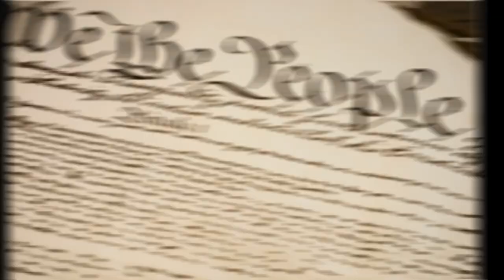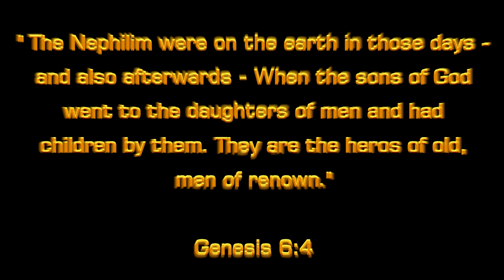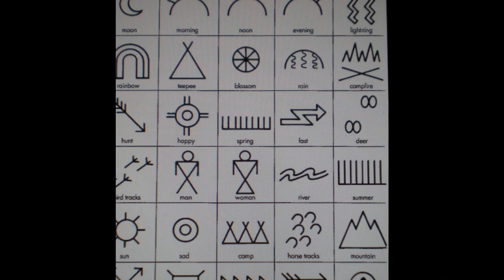Jaunts With Mercy: Are the Indian Mounds Remnants of the Nephilim?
Coming soon...This video series will begin in Natchez, MS at the Emerald Mound & the Grand Village. Looking for clues on whether the Indian Mounds of the Lower Mississippi Valley are the remnants of the Nephilim. Series premiere date TBD
Content/Source(s)& Images: